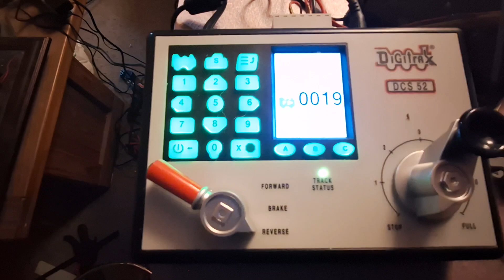After sync attempt